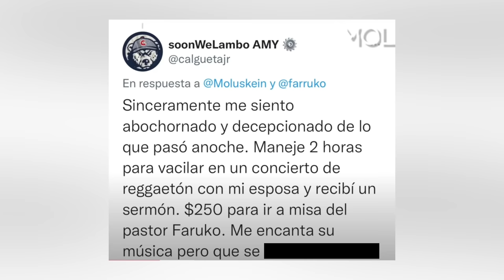Hector Delgado compara "El Father" con Farruko